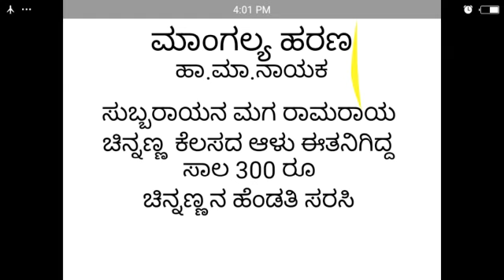Bcom III sem Kannada Class - 30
By lecturer  Geeta Madival